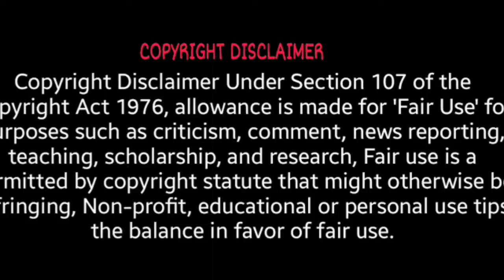சற்றுமுன் Actor Kaali Venkat க்கு ஏற்பட்ட பரிதாபம் அதிர்ச்சியில் தமிழ் திரையுலகம் Dhanush Vijay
சற்றுமுன் Actor Kaali Venkat க்கு ஏற்பட்ட பரிதாபம் - ஆறுதல் சொன்ன திரையுலகம் | Dhanush   ! maari movie tamil ! maari movie songs tamil ! dhanush sai pallavi dance ! mundasupatti full movie tamil ! munadasupaati comedy tamil !  vijay tv shows ! pugazh ! sivaangi ! ashwin ! super singer 8 ! pandian stores today promo ! pandian stores today full episode! Roja serial today full episode ! roja serial today promo ! chithi 2 serial today promo ! chithi 2 promo today! Bharathi kannamma serial today full episode ! pandavar illam promo today ! pandavar illam today full episode ! sun tv serials ! vijay tv serials ! captain vijayakanth ! Thalapathy Vijay ! Thala Ajith ! Thalapathy 65! Valimai Update ! Master ! Tamilnadu Politicial ! Latest Tamil Cinema News ! Hot Tamil Cinema News ! santhanam comedy scenes tamil ! santhanam movies tamil ! santhanam comedy ok ok ! santhanam next movie update !

kaali venkat emotional live video for fans and followers

maari 2 full movie tamil

kaali venkat comedy tamil

kaali venkat family
kaali venkat wife

Actor santhanam emotionally crying for his family member

Actor santhanam emotional  statement on his family member jaya barathi

Vj priyanaka , ma ka pa anand and dd neelakandan posted a tweet about vijay tv staff

Famous Kollywood director Arunraja Kamaraj latest post on wife
Famous director cum actor arunraja kamara emotional post on wife in facebook
Arunraja kamraj on his family ! Arunraja kamaraj about his wife and emotional post

Famous actor niteesh veera latest news !
Famous actor niteesh veera in danush movie asuran
Asuran movie villain niteesh veera latest news

Cook with comali 2 pugazh emotional
Cook with comali 2 sivaangi emotional
Cook with comali 2 ashwin emotional